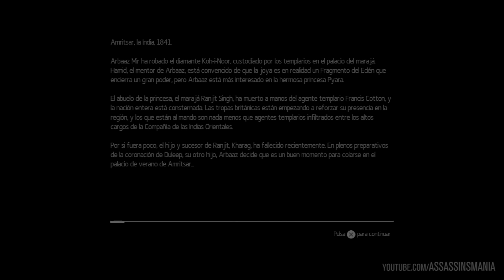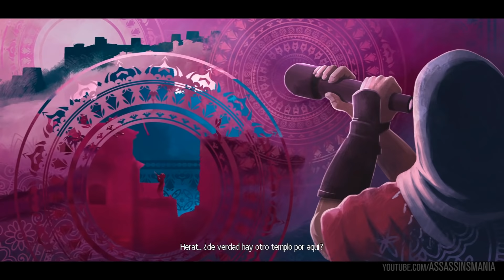Assassin's Creed Chronicles India | Película Completa en Español (Full Movie) Original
La película completa al español sin cortes ni interfaces en Alta Definición Full HD (1080p)

Duración: 122 Minutos (2 horas y 2 Minutos)
Editada, Dirigida y Jugada por: Ray Snakeyes (Assassinsmania)
Incluyen subtitulos al español
Está película está pensada para los seguidores de la saga y en concreto de este videojuego para que tengan en formato de película lo que viene a ser todo el videojuego de Assassin's Creed o para las personas que no puedan comprar el videojuego y puedan visualizarlo completamente. Por su extensa duración se recomienda ver la película en varias sesiones o partes, o hacer de vez en cuando pausas o descanso para relajar la cabeza.
He intentado simplificarlo lo máximo posible pero sigue siendo una película muy larga en duración. Esperemos que todo el mundo disfrute con ella

Sinopsis:

Assassin’s Creed® Chronicles: India está ambientado en Amritsar, en el año 1841, cuando las tensiones entre el Imperio sij y la Compañía de las Indias Orientales son cada vez mayores.

El amor entre Arbaaz Mir y la nieta del marajá, la princesa Pyara Kaur, estará en peligro tras la llegada de un Maestre templario a la ciudad en busca del famoso diamante Koh-i-Noor. Arbaaz debe actuar con presteza para salvar la vida de la princesa y su amor mientras se hace con el diamante para la Hermandad, recupera una caja misteriosa que pertenecía a la Orden de los Asesinos y revela los objetivos de los templarios.